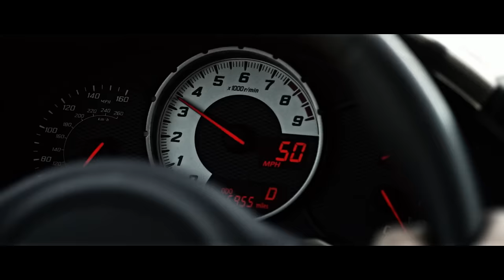Steve Aoki feat. Flux Pavilion - Get Me Outta Here (Official Video)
Steve Aoki feat. Flux Pavilion - Get Me Outta Here Available Now!
Check out "Get Me Outta Here" on our "Dance All Day" Spotify playlist!

The NEON FUTURE EXPERIENCE will feature a brand new custom stage set & visuals by V Squared Labs, whose works have been featured on the main stages of Electric Daisy Carnival and Ultra Music Festival. This new NEON FUTURE design combines custom built LED cubes with mirrored panels to create a new visual experience, giving fans the illusion of both depth and clarity never before seen in stage production.

One dollar ($1) of each ticket sold for the STEVE AOKI NEON FUTURE EXPERIENCE shows will go towards the Steve Aoki Charitable Fund. Named the Most Charitable DJ by edm.com, the label owner, DJ, producer and fashion executive has always made it a point to take a proactive stance when it comes to social and humanitarian issues.  Each year a new crisis arises, and there is always a need for humanitarian relief around the world.   Through the Steve Aoki Charitable Fund, he uses his global influence to raise money for relief organizations dealing with these issues through money raised at his own touring events, memorabilia auctions and partnerships with likeminded artists.

DATE   CITY    VENUE
Feb 13, 2015  Austin, TX      Austin Music Hall
Feb 14, 2015    Houston, TX     Stereo Live
Feb 15, 2015  Las Vegas, NV     Hakkasan @ MGM Grand*
Feb 16, 2015  El Paso, TX   Buchanan’s Event Center
Feb 18, 2015  Tucson, AZ         Rialto Theatre
Feb 19, 2015    Phoenix, AZ   LiveWire
Feb 20, 2015  San Diego, CA  SOMA
Feb 21, 2015   San Juan, PR    EDC Puerto Rico*
Feb 22, 2015  Los Angeles, CA    Air & Style@The Rose Bowl*
Feb 24, 2015  Salt Lake City, UT   The Complex
Feb 25, 2015   Denver, CO     Ogden Theatre
Feb 26, 2015   Kansas City, MO    Arvest Theatre at The Mid
Feb 27, 2015  Minneapolis, MN    Myth Live Event Center
Feb 28, 2015     Chicago, IL            Aragon Ballroom
Mar 1, 2015   Royal Oak, MI        Royal Oak Music Theatre
Mar 2, 2015   St. Louis, MO      The Pageant
Mar 8, 2015    Montreal, QC         New City Gas
Mar 9, 2015     Atlantic City, NJ     Mur.Mur @ Borgata*
Mar 11, 2015   Rochester, NY        Main Street Armory
Mar 12, 2015    Wallingford, CT       The Dome at Oakdale Theatre
Mar 13, 2015     New York, NY        Hammerstein Ballroom
Mar 17, 2015           Boston, MA             House of Blues
Mar 18, 2015        South Padre Island, TX   UME @ Schlitterbahn Waterpark*
Mar 19, 2015    Charlotte, NC            The Fillmore
Mar 20, 2015    Norfolk, VA         Norva
Mar 21, 2015        Washington, DC       Echostage

*Not official tour dates, will not include Bud Light and may not include support talent. Check local listings for more info.